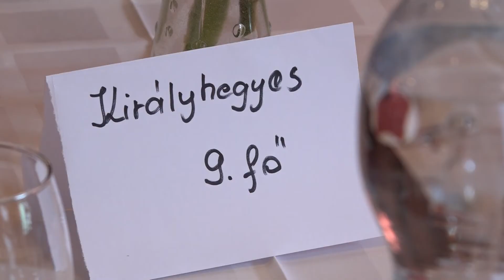Ismét jó hangulatban telt a kistérségi nyugdíjas találkozó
Több mint 150-en gyűltek össze a hétvégén megrendezett kistérségi nyugdíjas találkozón, melynek ezúttal is Makó adott otthont. A Korona Szálló dísztermében egybegyűlteket Farkas Éva Erzsébet polgármester köszöntötte.